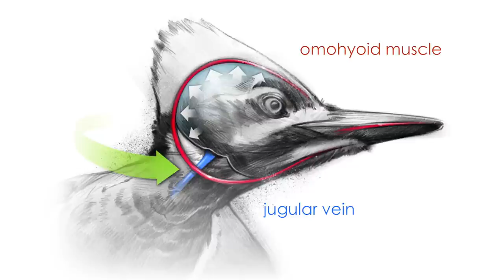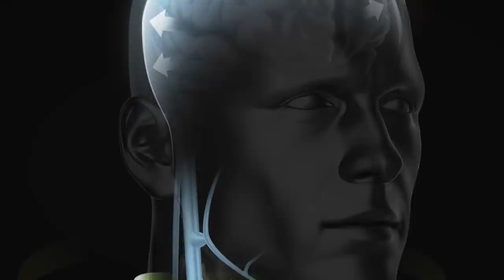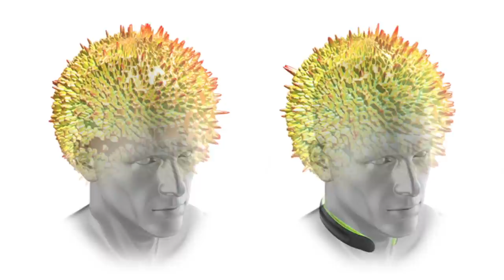New devices aims to prevent concussions by mimicking makeup of woodpeckers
The “Q Collar”, developed, designed and engineered in Columbus, aims to prevent mild concussions by mimicking the makeup of woodpeckers